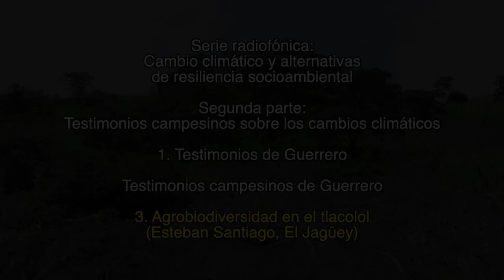3. Agrobiodiversidad en el tlacolol / Testimonios campesinos de Guerrero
1. Testimonios de Guerrero

Testimonios campesinos de Guerrero

3. Agrobiodiversidad en el tlacolol
(Esteban Santiago, El Jagüey)

1. Lecturas sobre el cambio climático

2. Testimonios campesinos sobre los cambios climáticos

Créditos:

Producción
GEAVIDEO

Catherine Marielle

Mexico-Tenochtitlan 2019.